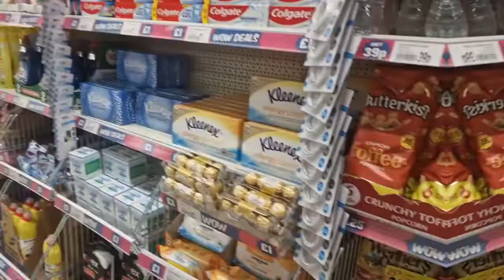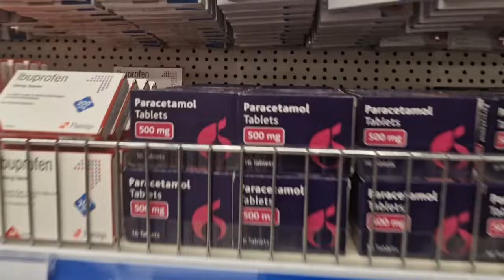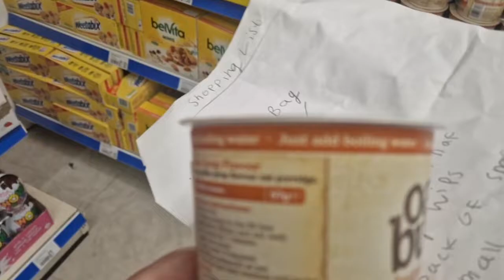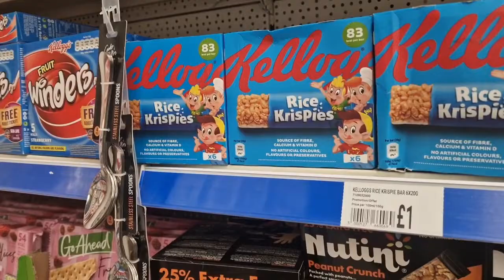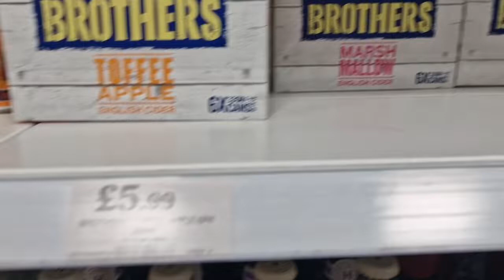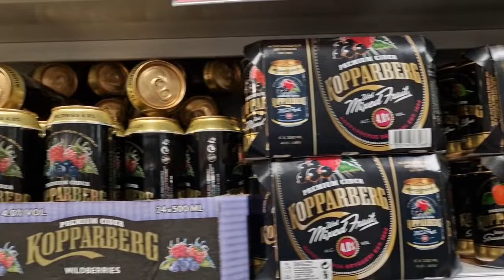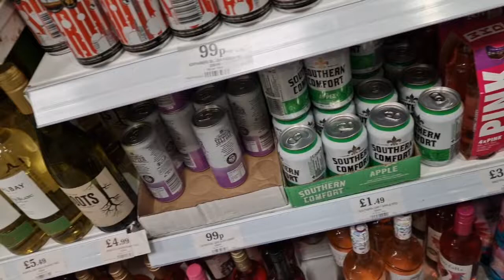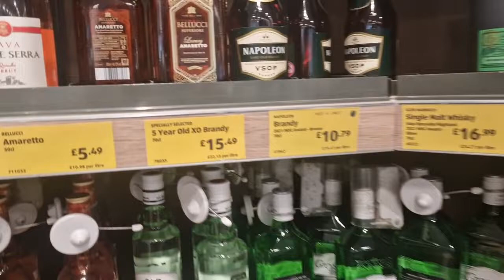leeds feztival shopping vlog